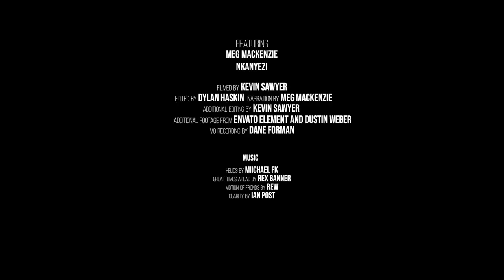Nkanyezi "shining star" with Nkanyezi & Megan Mackenzie | Salomon Running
In January 2020 in South Africa, Salomon hosted a  trail runner  "How To Trail Run Workshop" organized by Liv2run and Salomon South Africa. This is whereMegan Macenzie and Nkanyezi (an aspiring athlete) met, and a journey of two women with different experiences and backgrounds, came together to empower each other in ways neither would have expected.

A few months later, their instant connection and passion for trail running brought them together to share a weekend away in the Underberg.

Filmed and directed by Kevin Sawyer
edited by Kevin Sawyer and Dylan Haskin